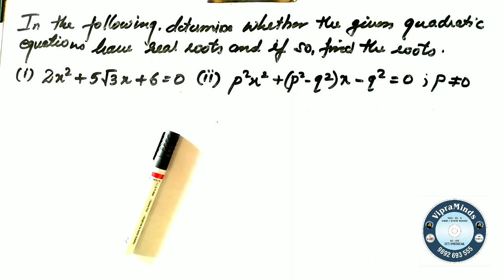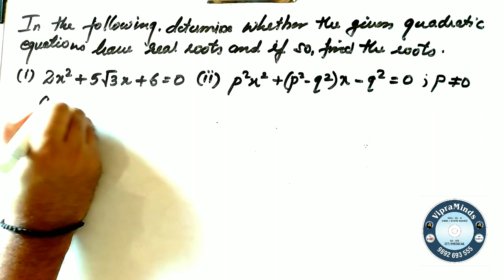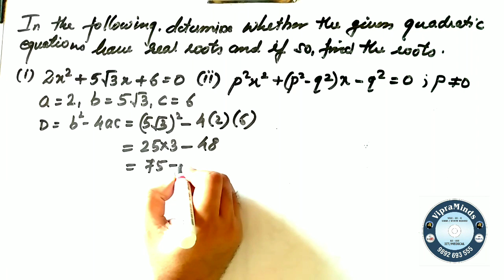Quadratic equations | ncert solutions for class 10 maths | RD sharma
In this video we have explained the examples in which we have to first determine the nature of roots and if they are real roots then find the roots using quadratic formula

Factorise :   p2x2 + ( p2 - q2 )x - q2 = 0

quadratic formula | Sridharacharya's formula | class 10 maths | quadratic equations clas 10

ncert class 10 quadratic equations
ncert solutions for class 10 maths chapter 4 quadratic equation
ncert solutions class 10 maths chapter 4 pdf
quadratic equation class 10 ncert solutions
ncert solutions for class 10 maths quadratic equation exercise 4.3
4.3 ncert class 10
quadratic equation ncert
ncert solution of quadratic equation
ncert solutions for class 10 maths chapter 4.3
ncert solution for class 10 maths chapter 4 exercise 4.3
maths ncert solutions class 10 chapter 4 exercise 4.3
quadratic equation exercise 4.2
quadratic equation ncert class 10
ncert maths solution class 10 chapter 4 exercise 4.3
ncert solutions for class 10 maths quadratic equations
class 10 maths quadratic equation exercise 4.3
ncert quadratic equation
quadratic equation class 10 ncert
ncert class 10 maths ch 4
ncert solution class 10th maths chapter 4
ncert solution of class 10 maths chapter 4 exercise 4.3
ncert solution of maths class 10 chapter quadratic equation
ncert solution of maths class 10th chapter 4

ncert solution for class 10 maths chapter 4 exercise 4.2